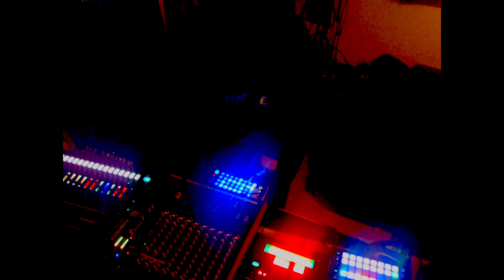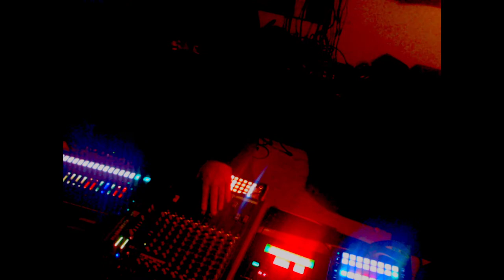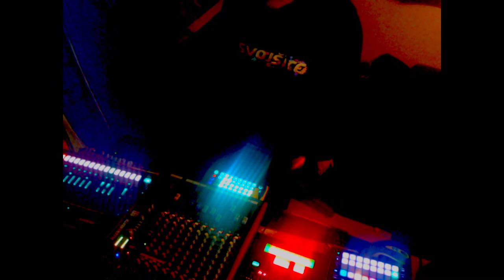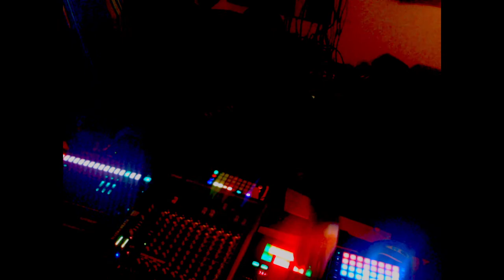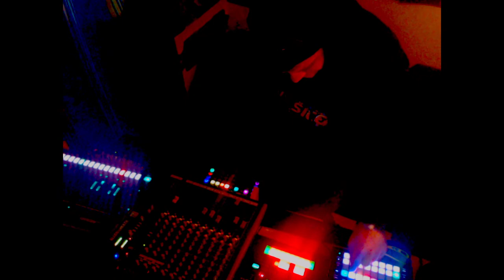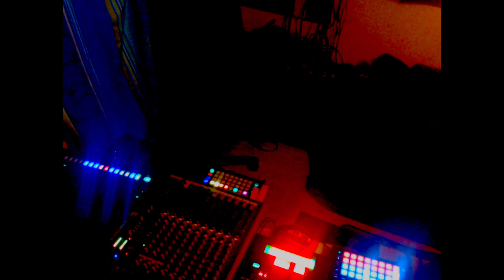Saturday Techno live Set , N RJD , Austrian CLOSER Masterclass & Live Performance , Norbert Reisi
Live Act Saturday Special

 Stanislav Tolkachev | Boiler Room: Streaming from Isolation with  Cxema

Richie Hawtin - CLOSE COMBINED ,
Carl Cox Mixed Live at Crobar Nightclub Chicago (2000)